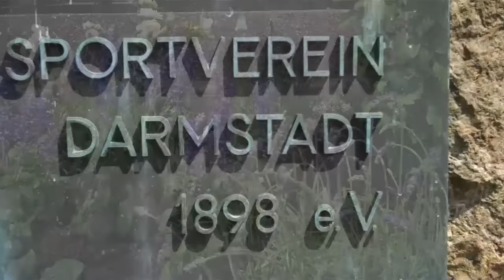Lilien INSIDE zu Gast bei den "Liliengärtnern"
Die Liliengärtner, der neueste Arbeitskreis der FUFA, kümmern sich um die drei Vorplatzbeete an den Kassenhäuschen links der Böllenfalltorhalle.

Am Heinerfestsamstag ging's bei Höchsttemperaturen los - und Lilien INSIDE war natürlich dabei.